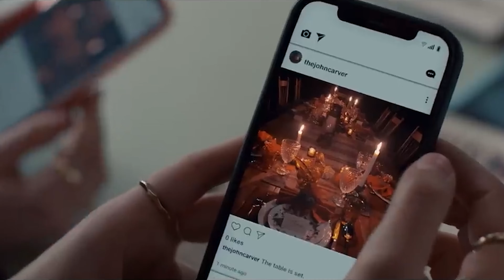We were expecting more - Thanksgiving Review (SPOILERS)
Thanksgiving is a 2023 American slasher film directed by Eli Roth, from a screenplay written by Jeff Rendell and a story by Roth and Rendell, who produced with Roger Birnbaum. It is based on Roth's mock trailer of the same name from Grindhouse (2007). It is the fourth feature-length film to be adapted from one of the mock trailers in Grindhouse after Robert Rodriguez's Machete (2010), the sequel Machete Kills (2013) and Jason Eisener's Hobo with a Shotgun (2011). The film stars Patrick Dempsey, Addison Rae, Milo Manheim, Jalen Thomas Brooks, Nell Verlaque, Rick Hoffman, and Gina Gershon.

Thanksgiving was released in the United States by TriStar Pictures on November 17, 2023. The film received generally positive reviews.

Cast
Patrick Dempsey as Sheriff Eric Newlon
Nell Verlaque as Jessica
Addison Rae as Gabby
Jalen Thomas Brooks as Bobby
Milo Manheim as Ryan
Rick Hoffman as Thomas Wright
Gina Gershon as Amanda Collins
Tomaso Sanelli as Evan
Gabriel Davenport as Scuba
Jenna Warren as Yulia
Karen Cliche as Kathleen
Jeff Teravainen as Deputy Bret Labelle
Joe Delfin as McCarty
Ty Olsson as Mitch Collins
Mika Amonsen as Lonnie
Shailyn Griffin as Amy
Tim Dillon as Manny
Amanda Barker as Lizzie
Chris Sandiford as Doug
Derek McGrath as Mayor Cantin
Lynne Griffin as Grandma
Additionally, Adam MacDonald provides the voice of The Carver.

Production
Development
After director Eli Roth created the fake movie trailer, Thanksgiving, for the film Grindhouse (2007), plans for a feature-length adaptation began. In 2010, Roth told CinemaBlend that he was writing the script with Jeff Rendell and that he hoped to complete it once he was done with press for The Last Exorcism (2010). By August 2012, Jon Watts and Christopher D. Ford were set to write the screenplay with Roth and Rendell after they finished writing the Roth-produced Clown (2014).[7] In June 2016, Roth revealed on Reddit that the script still needed work in order for the film to live up to the trailer. In February 2019, reports indicated that Roth was slated to direct an undisclosed horror film for Miramax the next month in Boston, Massachusetts. Bloody Disgusting speculated that the film could potentially be Thanksgiving but was unable to verify.

In January 2023, Deadline Hollywood reported that Spyglass Media Group was producing the film. Roth would depart from Borderlands (2024), passing additional photography off to Tim Miller, in order to direct the film.

Casting
In February 2023, Patrick Dempsey and Addison Rae were the first cast members announced for the film. Also cast were Jalen Thomas Brooks, Nell Verlaque, and Milo Manheim. In March 2023, Rick Hoffman, Gina Gershon, Tim Dillon, Gabriel Davenport, Tomaso Sanelli, and Jenna Warren joined the cast.

Critical response
On the review aggregator website Rotten Tomatoes, 83% of 86 critics' reviews are positive, with an average rating of 6.7/10. The website's consensus reads: "Combining belly-busting humor with delightfully over-the-top gore, Thanksgiving is a feast for grindhouse fans." Metacritic, which uses a weighted average, assigned the film a score of 63 out of 100, based on 28 critics, indicating "generally favorable" reviews. Audiences polled by CinemaScore gave the film an average grade of "B−" on an A+ to F scale, while those polled by PostTrak gave it a 73% overall positive score.

Owen Gleiberman of Variety wrote "Thanksgiving follows the rules of the slasher genre, but it's got a more charged and entertainingly hyperbolic atmosphere than these movies used to have". Frank Scheck ended his positive review saying, "There are times you can feel Thanksgiving straining too mightily for a cult status it's not likely to achieve. But it seems a safe bet the film will be trotted out like a turkey on cable channels and streaming services for many Thanksgivings to come". San Francisco Chronicle's G. Allen Johnson gave the film a score of one out of four and wrote, "Thanksgiving could have been a great horror movie. Instead, it's one of those where if you've seen the trailer, you've seen the film".